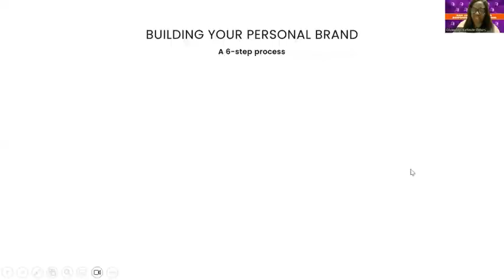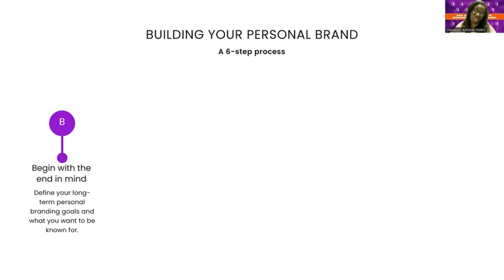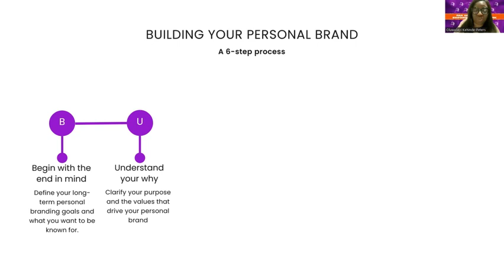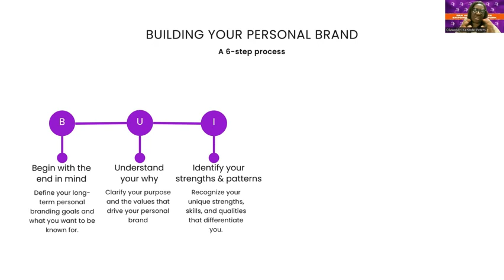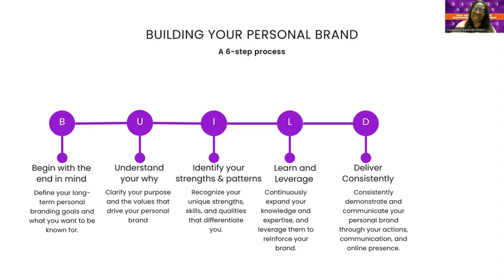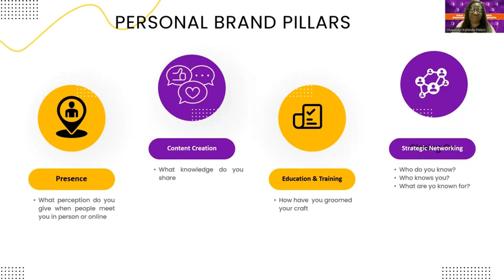Build your Personal Brand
This webinar "Build your Brand" speaks to the Steps you need to take to build a personal brand for yourself. It defines the word “Build” in the popular cliché “Personal Branding”.

In this insightful session, you'll learn valuable tips and strategies to create and elevate your personal brand. Whether you're an entrepreneur, freelancer, job seeker, or simply looking to stand out in the digital world, this webinar is designed for you.

The expert Speaker-Oluwaseyi Kehinde-Peters shares her knowledge and experience to help you build a powerful and authentic personal brand.
Don't miss out on this opportunity to take your personal branding to the next level!

Speakers:
1. Oluwaseyi Kehinde-Peters